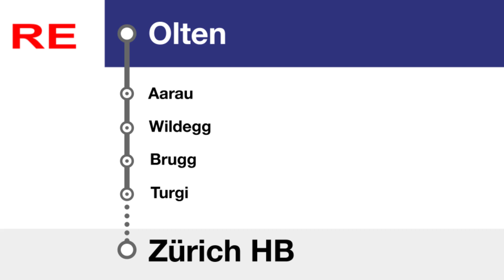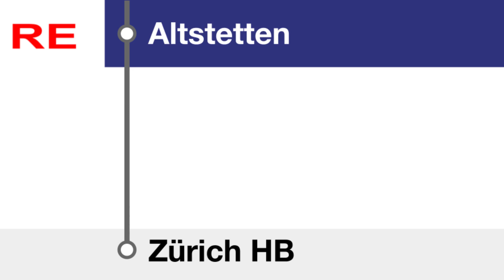ZVV/SBB Ansagen » RE Olten — Zürich HB (HVZ) (2023) | SLBahnen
Das Rauschen der Lautsprecher in den HVZ Pendelzügen ist leider nicht zu verhindern.
Dieser Zug verkehrt nur 1 mal am Tag und nur in diese Richtung.

00:00 Olten Begrüssung
00:22 Aarau
00:28 Wildegg
00:33 Brugg AG
00:39 Turgi
00:44 Baden
00:49 Wettingen weiter ohne Halt bis Dietikon
01:00 Dietikon weiter ohne Halt bis Zürich Altstetten
01:10 Zürich Altstetten
01:18 Zürich HB Endbahnhof